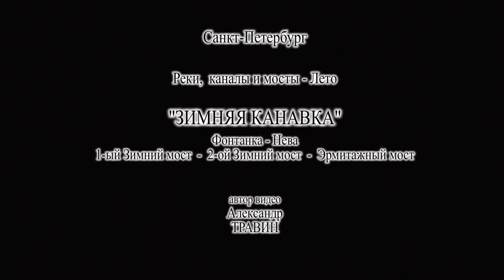Санкт-Петербург. Реки и каналы - Лето. Зимняя канавка. Автор видео - Александр Травин арТзаЛ